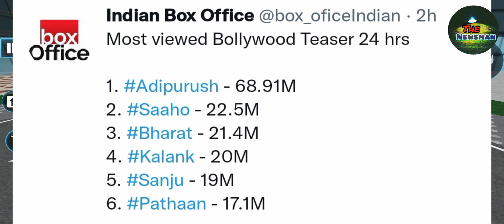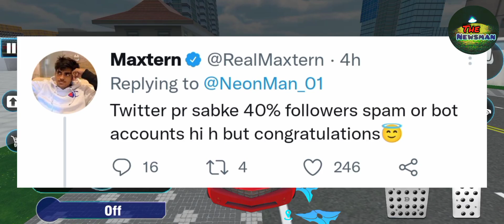आईए मिलाते हैं ऐसे सख़्श से जिंहोंने बचाया 60 आदमी का जान? NEONMAN KE HO गये 90K FOLLOWER!news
Hey everyone! Welcome to 🇮🇳India's FAST YouTube news channel!

So my name is chand babu (The NewsMan)

From:-Bihar 🇮🇳India

Thanks❤